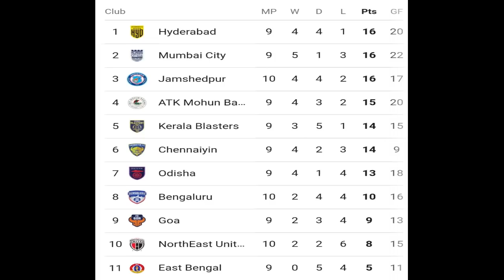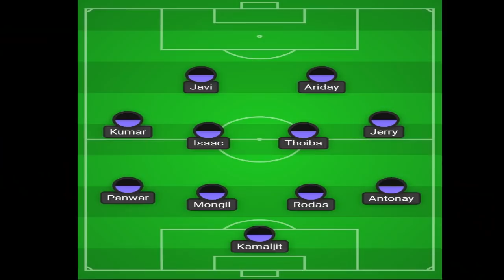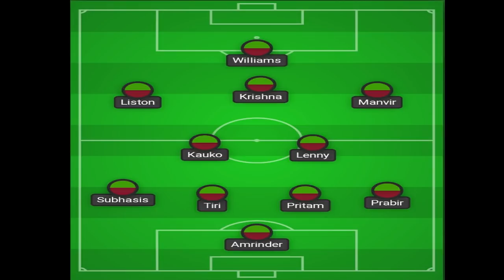Atk Mohunbagan Vs Odisha fc | Formation & Lineups | Strength & Weakness | Strategy অনুযায়ী কোন দল